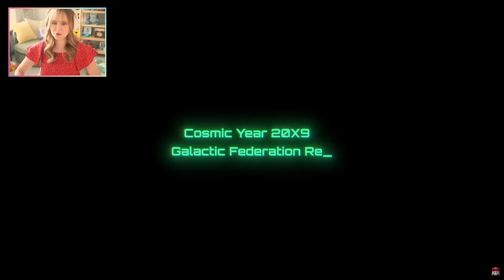Metroid Prime 4 IS REAL - Nintendo Direct 06.18.24 | FULL REACTION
Full Nintendo Direct reaction!